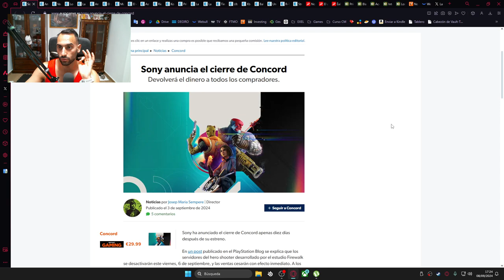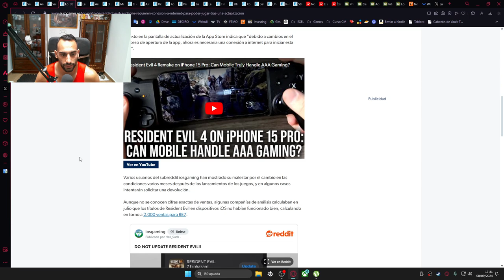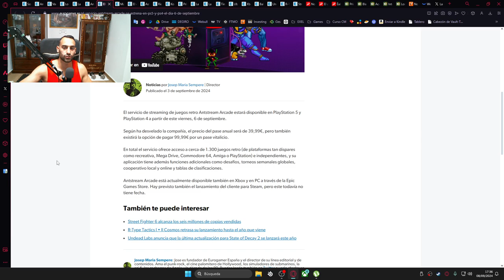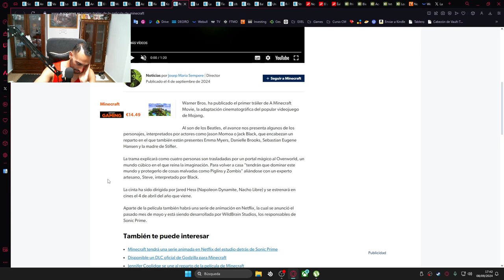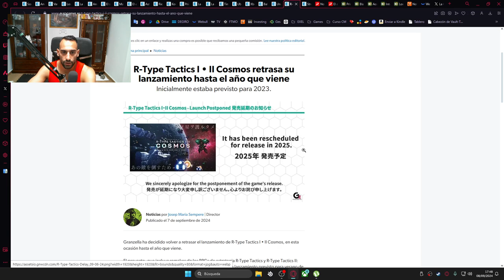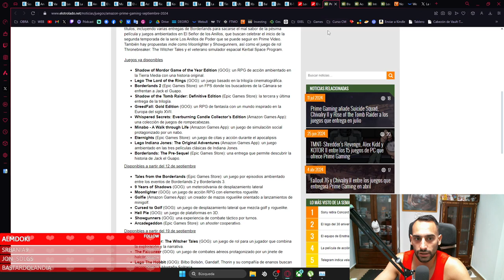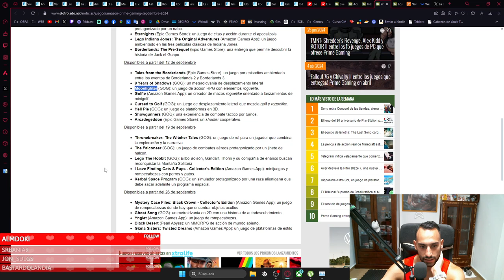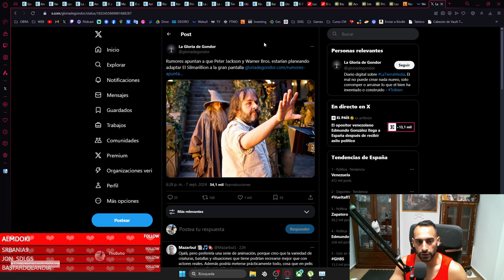CONCORD CIERRA, DLC WUKONG, PELICULA SIRMALIRION - CUEVA DEL PREHISTÓRICO - 17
🎮¡ COMPRAR JUEGOS MUY BARATOS AQUÍ ! 🎮